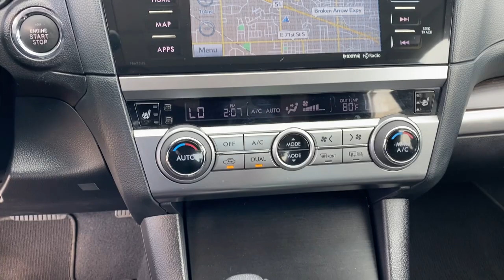2016 Subaru Legacy Tulsa, Broken Arrow, Owasso, Bixby, Green Country, OK S211962A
Ice Silver Metallic Used 2016 Subaru Legacy available in Broken Arrow, Oklahoma at Ferguson Superstore. Servicing the Tulsa, Owasso, Bixby and Green Country, OK area.
2016 Subaru Legacy 2.5i Limited - Stock#: S211962A - VIN#: 4S3BNAN6XG3056288

Ferguson Superstore
1601 N Elm Place

Recent Arrival!Legacy 2.5i Limited, 2.5L 4-Cylinder DOHC 16V, AWD, Ice Silver Metallic.Awards:* 2016 IIHS Top Safety Pick+ * 2016 KBB.com 10 Best All-Wheel Drive Vehicles Under $25,000 * 2016 KBB.com Best Resale Value Awards * 2016 KBB.com 10 Best Sedans Under $25,000 * 2016 KBB.com Brand Image AwardsAt Ferguson, we are Upfront and Simple. We offer our best price to everyone, the first time. The only additional fee you pay is a $379 documentation charge.